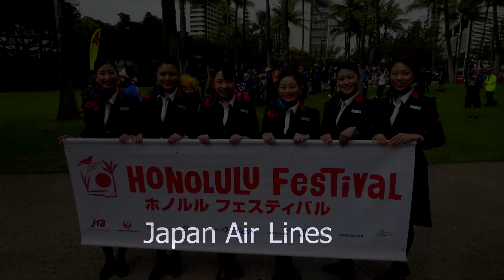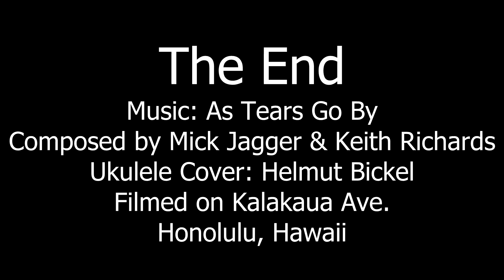Honolulu Festival Parade 2019 with the Hawaii Lions Clubs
I took some pictures of the Honolulu Festival Parade as I walked with the Hawaii Lions Club along Kalakaua Ave. March 10, 2019.